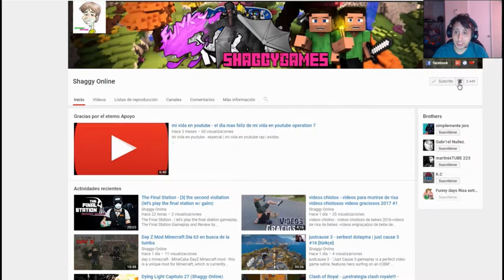Kingdom Come Deliverance parte 36